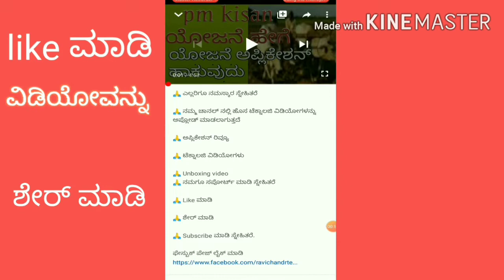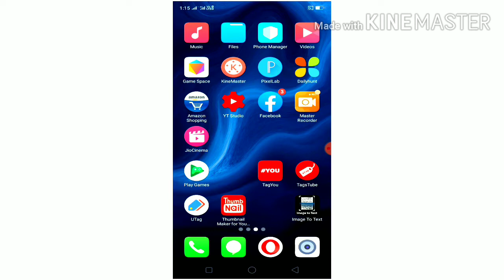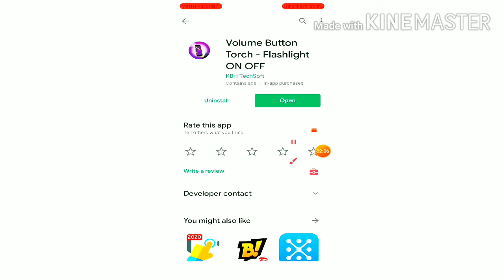Volume button ಈ ಟ್ರಿಕ್ ಗೊತ್ತಿದ್ದರೆ ನೀವೇ ಬುದ್ಧಿವಂತರು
🙏 ಅಪ್ಲಿಕೇಶನ್ ರಿವ್ಯೂ

🙏 ಟೆಕ್ನಾಲಜಿ ವಿಡಿಯೋಗಳು

🙏 Like ಮಾಡಿ

🙏 ಶೇರ್ ಮಾಡಿ